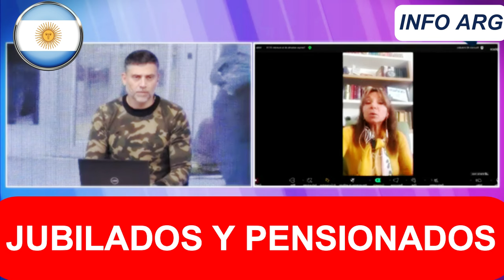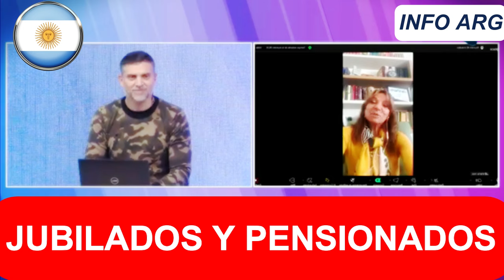🟡 ATENCIÓN❗ NUEVO COBRO en JULIO por NUEVA INFLACIÓN MENSUAL 👉 Para JUBILADOS y PENSIONADOS de ANSES